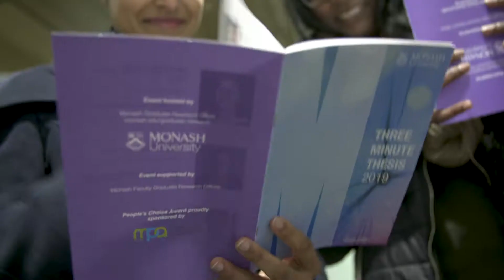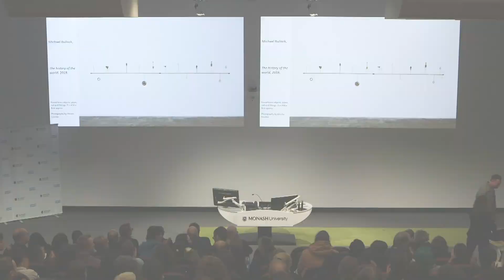2019 Monash 3MT Finalist - Michael Bullock, Arts, Design and Architecture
Monash Arts, Design and Architecture finalist Michael Bullock at the 2019 Monash 3MT Final with his presentation titled ‘Market Values'.

The Three Minute Thesis is a worldwide competition that celebrates the exciting research conducted by PhD students. Pioneered by The University of Queensland in 2008, competitors must face the challenge of condensing years of complex PhD research into a three-minute presentation for a general audience. Along with the fun, excitement and challenge, competitors benefit by developing their academic communication skills and publicising their profile as researchers. The 2019 Monash University final was held on Thursday, 15 August at the Central One Lecture Theatre, Clayton campus.